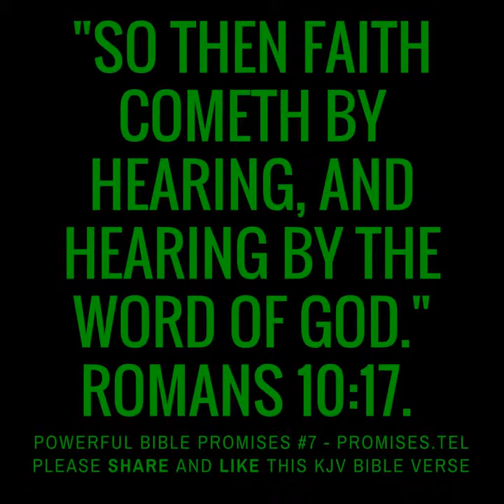Powerful Bible Promises 6 – Romans 10:17